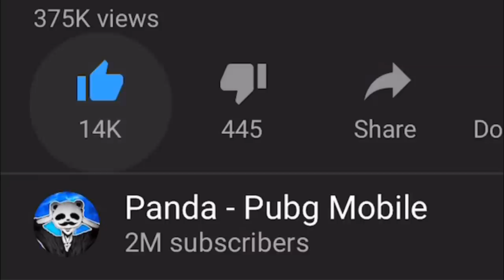IMPORTANT NEWS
Highest Rank?